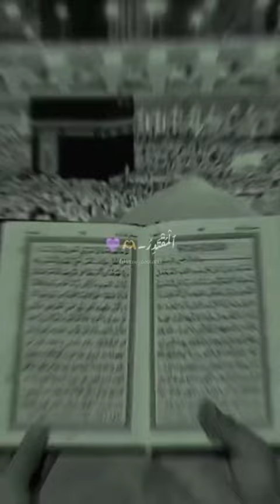99 names of Allah close your eyes and listen